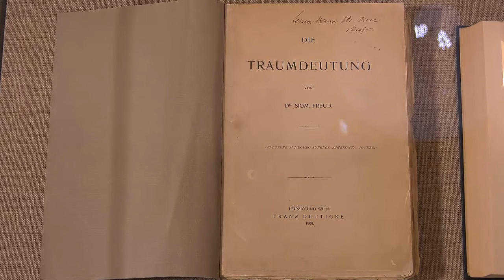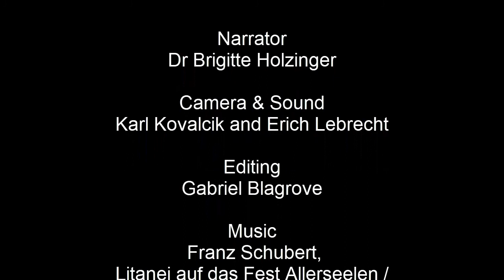Dora's second dream, told to Freud at the end of 1900, of travelling to her father's funeral.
At the end of 1900 Freud's patient Dora stopped the psychoanalysis she was having with Freud and did not return to it. In her last sessions with Freud she had discussed a dream she had just had, a dream of her father having died and of Dora travelling to the funeral. This film is part of an online event to commemorate the 120th anniversary of Dora telling this dream to Freud, an event which will explore the dream and its relationship to Dora's life.

The film was made in Freud's apartment in Vienna, which is now the Sigmund Freud Museum, and the apartment is where Dora first told the dream to him. The commemoration event is occurring online at 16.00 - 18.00 GMT on Sunday 31st January 2021. This film will be shown during the event.

In the event there will be a discussion of the dream, of Dora's life, and of the way that the dream depicted Dora's waking life circumstances. 'Dora' is now known to have been Ida Bauer, and we will explore what is known about her life before and after she knew Freud. We will be joined by panel members from around the world: Dr Brigitte Holzinger, psychotherapist and Director of the Institute for Consciousness and Dream Research, in Vienna; Katharina Adler, German writer, author of the novel Ida, and great-grand-daughter of Dora / Ida Bauer; Dr Deirdre Barrett, of Harvard Medical School, and editor of the academic journal Dreaming; Professor Dany Nobus, of Brunel University, London, and Fellow of the Freud Museum London; and Zora Wessely, of the University of Vienna. While the discussion is occurring, the dream will be painted by Julia Lockheart, and at the end of the discussion the attendees of the event can discuss the artwork.

We thank the Sigmund Freud Museum, Vienna, Swansea University, Goldsmiths, University of London, and the University of Wales Trinity St David, for their support for the online event.

Details of our event held in October 2020 to commemorate the first dream that Dora told Freud, a dream of being rescued by her father from a burning house, can be seen